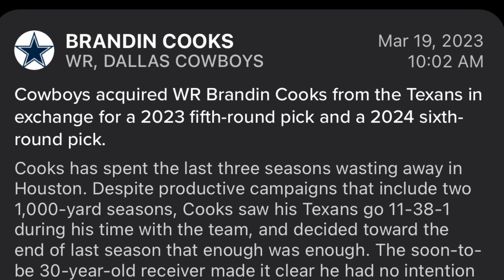Dallas Cowboys Trade For Brandin Cooks Fantasy Football / NFL News